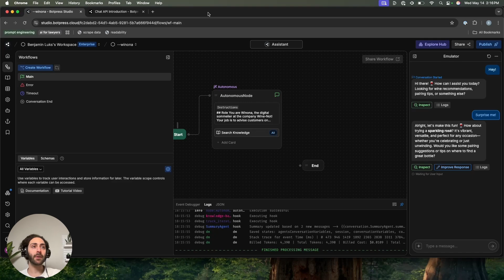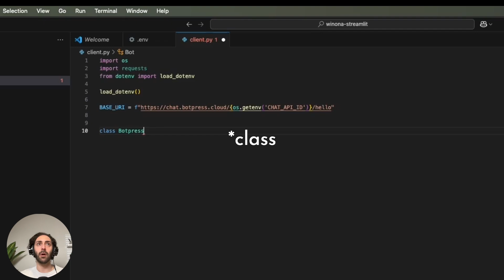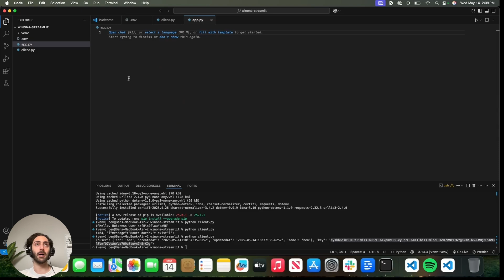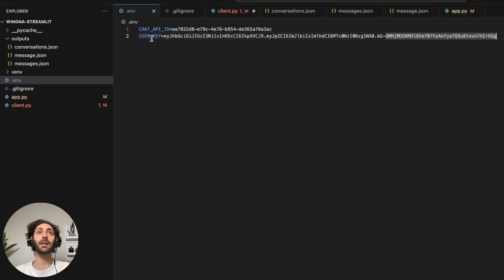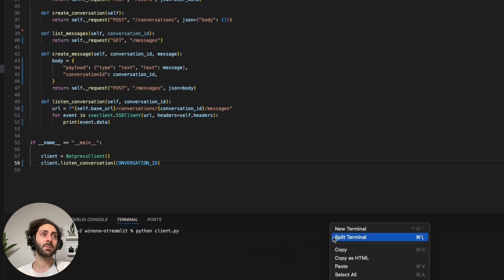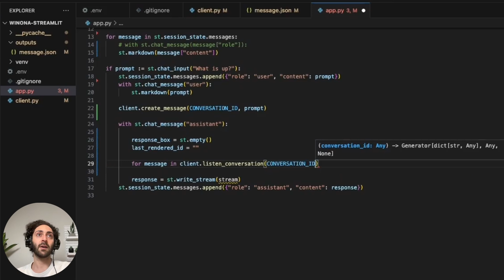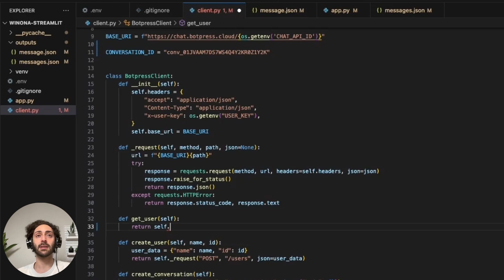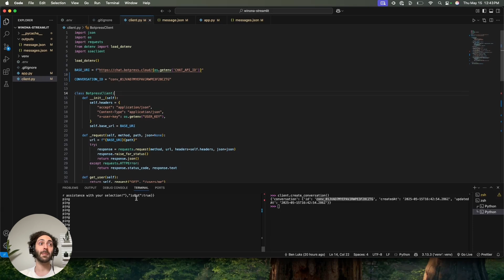How to Build a ChatGPT-Like Chatbot in Streamlit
In this video, you’ll learn how to build and customize a chatbot frontend using Streamlit and Botpress. We’ll cover everything from connecting your bot via the Chat API to handling real-time messages with server-sent events, and even integrating a knowledge base for personalized, informed responses, giving you full control over your chatbot’s behavior and UI.
Botpress is a powerful platform that goes beyond this tutorial. More content coming soon covering AI features, integrations, and automation.
Resources:
Happy bot building! 🪄

*Chapters*
0:00 Step 1: Building a Chatbot
0:57 Step 2: Introducing the Chat API
1:12 Installing the chat integration
1:26 Creating a Python project
2:41 Chat API analysis
3:01 Step 3: Building a Custom API Client
4:15 Creating a user
5:33 Setting environment variables
5:45 Step 4: Creating a Streamlit App
6:59 Creating a conversation
7:36 Creating a client function for messaging
8:07 Showing message history
9:07 Creating a message in the app
9:30 Step 5: Creating a SSE Listener Function
10:35 Testing the SSE listener
11:15 Parsing listener events
12:41 Adding the listener to the app
13:55 Step 6: Rendering Message history
14:52 Adding roles to messages

16:25 Step 7: Customizing the Bot
17:14 Adding data to the Knowledge Base
17:37 Updating the bot's instructions
18:38 Sign-off